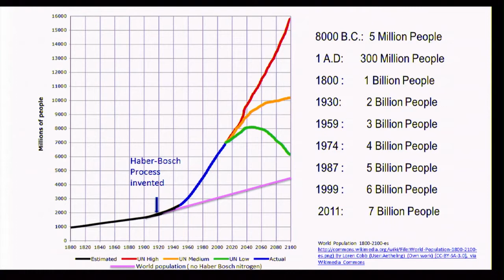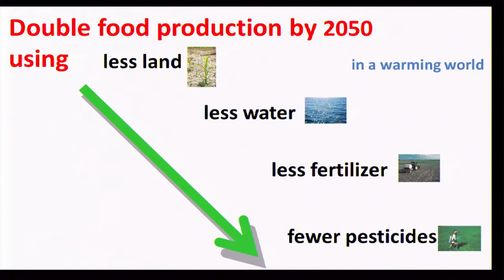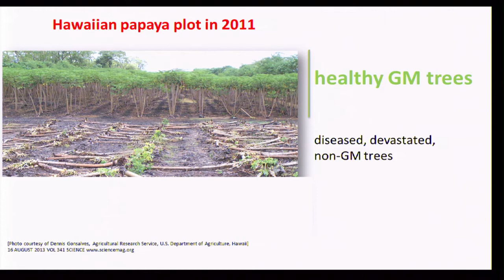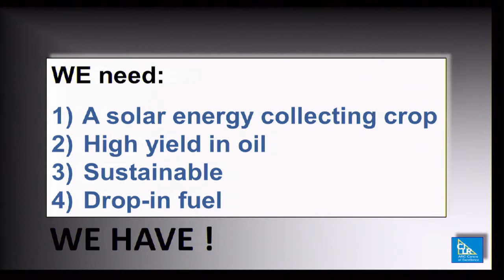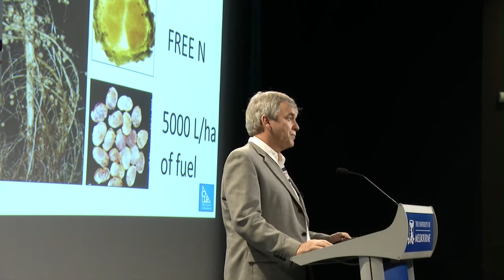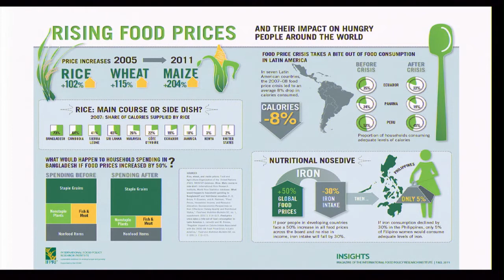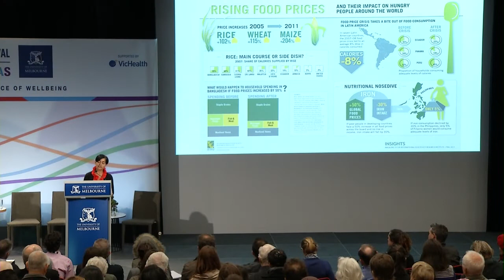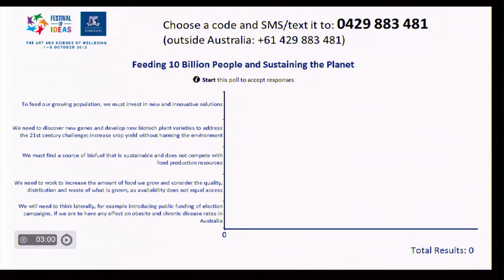Festival of Ideas 2013 - Feeding 10 Billion People - Session 07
The world must solve three food problems simultaneously: end hunger, double food production by 2050, and do both while drastically reducing agriculture's damage to the environment. Join our thought leaders as they consider strategies for producing more with less while ensuring the benefits are available to all.